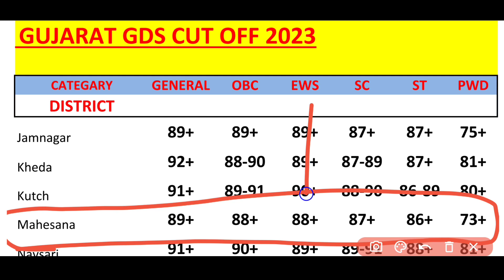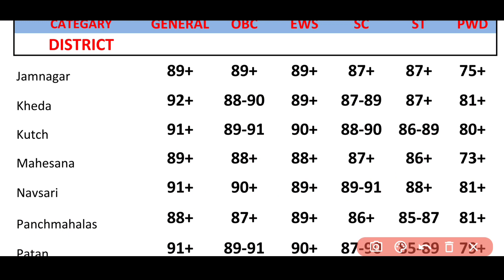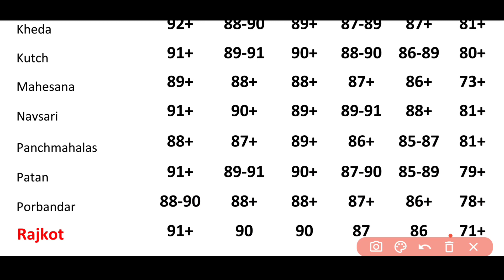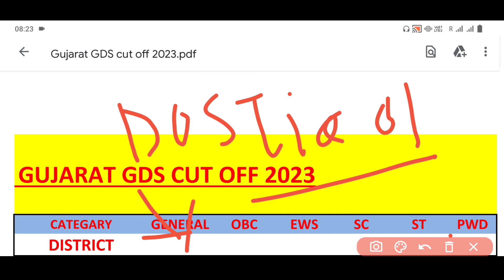GUJARAT GDS CUT OFF 2023 | Gujarat GDS district wise cut off 2023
Gujarat GDS cut off 2023
Gujarat GDS cut off India post gds cut off
Gujarat GDS cut off district wise cut off 2023

Gujarat GDS cut off division cut off 2023

Gujarat GDS cut off 2023 district

       Instagram-: Any PROBLEM DOST IQ